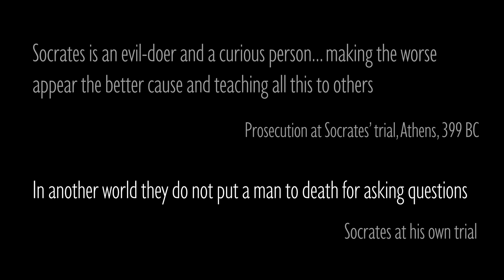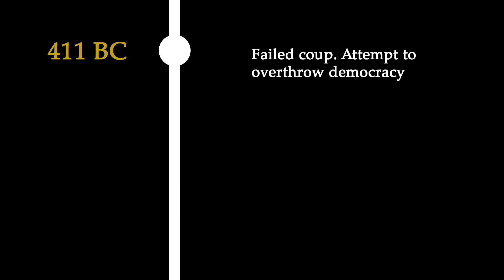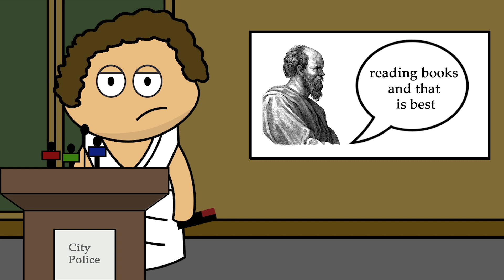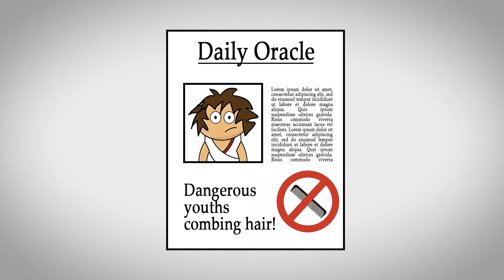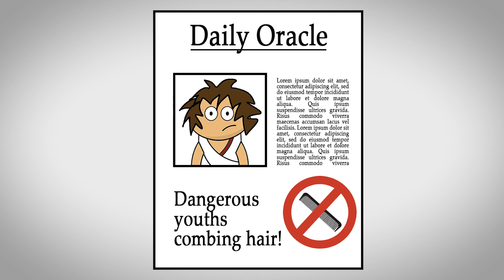Why was Socrates Executed?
Socrates is rightly considered one of the greatest philosophers who ever lived. Many thus consider his execution a terrible tragedy and a damning indictment for the democracy that prosecuted him.

So how could this be - for an ostensibly free society to execute a man for his thoughts?

Here we look at the political background and ideas that contributed to Socrates' trial and execution.